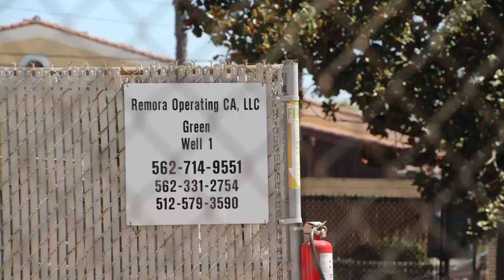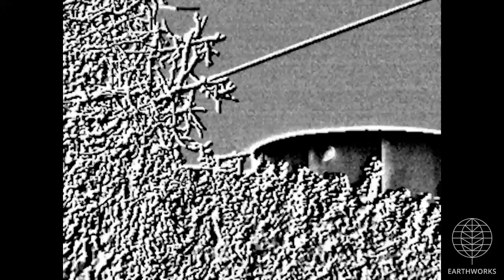Remora Operating LLC Green Well 1, LA County, CA (September 2019)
Remora Operating LLC
Green well 1
Signal Hill, LA County, CA
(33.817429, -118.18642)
Filmed 9/14/2019